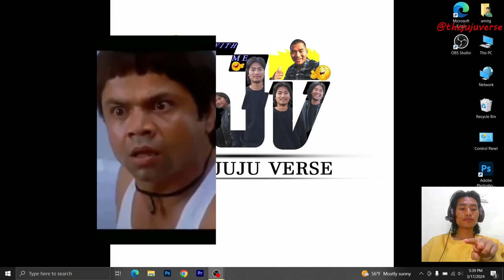The juju verse react silently on random meme ll the juju verse ll comedyshow ll halfcomedy ll